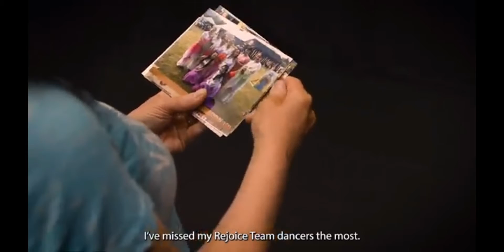社區移民服務機構製作多語言視頻 鼓勵民眾接種疫苗 共同抗疫